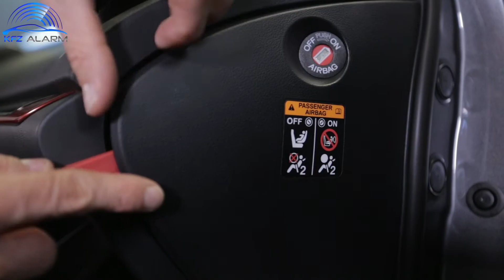OBD UMBAU OBD SICHERHEITSSYSTEM AMPIRE OBD-C100 OBD-C200